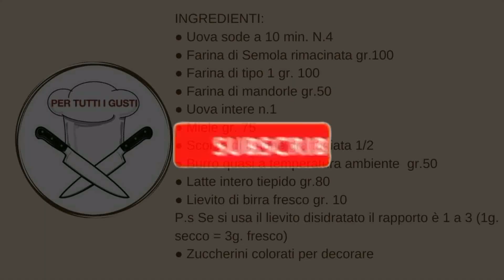Cestini di Pasqua | Dessert | Dolce di Pasqua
Cestino di Pasqua all'uovo: siamo nel pieno delle festività pasquali e ognuno di noi è alla ricerca dei dolci di Pasqua sempre nuovi e gustosi.
La ricetta ed il procedimento li trovate qui di seguito e nel primo commento.

INGREDIENTI:
● Uova sode a 10 min. N.4
● Farina di Semola rimacinata gr.100
● Farina di tipo 1 Gr. 100
● Farina di mandorle gr.50
● Uova intere n.1
● Miele gr. 75
● Scorza di limone grattugiata 1/2
● Burro quasi a temperatura ambiente  gr.50
● Latte intero tiepido gr.80
● Lievito di birra fresco gr. 10
P.s Se si usa il lievito disidratato il rapporto è 1 a 3 (1g. secco = 3g. fresco)
● Zuccherini colorati per decorare

PROCEDIMENTO:
● Miscelare le tre farine, aggiungere il burro a cubetti  e cominciare ad impastare con la punta delle dita cercando di amalgamare più  possibile il burro, aggiungere l'uovo intero e il miele, continuare ad amalgamare e non appena sarà amalgamato aggiungere il lievito miscelato al latte tiepido.
● Formare un panetto liscio e compatto.
Coprire e far riposare in frigo per almeno 30 minuti.
● Formare dei cerchi con la pasta per ospitare le uova, Formare delle strisce per ricoprire le uova ed un cordone treccia per i bordi del cestino.
Bagnare con un pennello la superficie dei cestini e ricoprire di zuccherini colorati.
● Infornare a 180° forno  statico per 20 min. Circa.
Con la pasta avanzata ho preparato dei biscotti da accompagnamento.

EASTER BASKETS doses for 4 baskets

 INGREDIENTS:
 ● Hard-boiled eggs at 10 min.  No.4
 ● Remilled semolina flour gr. 100
 ● Type 1 flour
 ● Almond flour gr.50
 ● Whole eggs n.1
 ● Honey gr.  75
 ● 1/2 grated lemon zest
 ● Butter almost at room temperature gr. 50
 ● Whole lukewarm milk gr. 80
 ● Fresh brewer's yeast gr.  10
 P.s If dehydrated yeast is used the ratio is 1 to 3 (1g. Dry = 3g. Fresh)
 ● Colored sugars to decorate

 METHOD:
 ● Mix the three flours, add the butter into cubes and start kneading with your fingertips trying to mix the butter as much as possible, add the whole egg and honey, continue to mix and as soon as it is blended add the yeast mixed to the  lukewarm milk.
 ● Form a smooth and compact dough.
 Cover and leave to rest in the fridge for at least 30 minutes.
 ● Form circles with the dough to accommodate the eggs, Form strips to cover the eggs and a braid cord for the edges of the basket.
 Wet the surface of the baskets with a brush and cover with colored sugars.
 ● Bake in a static oven at 180 ° for 20 min.  About.
 With the leftover dough I prepared some accompanying biscuits.

PER TUTTI I GUSTI, il canale ufficiale di Fortunato D'Alessandro, chef che da sempre è un grande appassionato di Cucina. La sua passione diventa presto la sua professione, che lo porta a girare il mondo.

Per tutti i gusti è Video Ricette e curiosità, questo e molto di più.